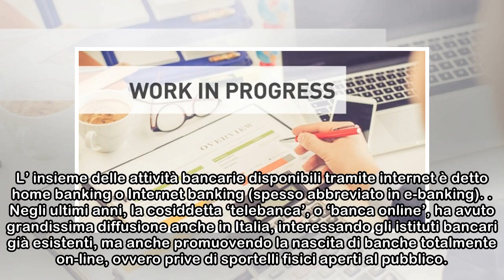E-bank: traduzione e significato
L’ espressione e-bank (da electronic bank) costituisce un prestito dalla lingua inglese e può essere letteralmente tradotto in “servizio bancario elettronico”, ovvero un servizio di banca fornito tram...